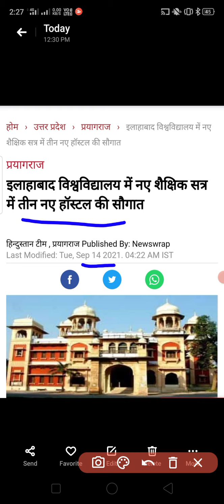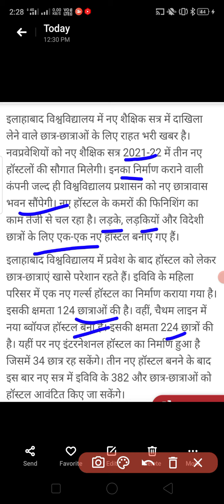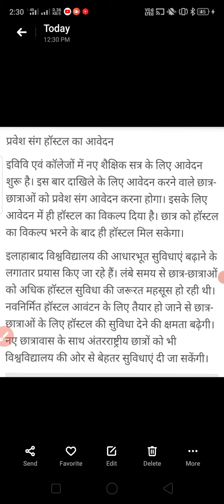Allahabad University me Hostel Kaise Milega // इलाहाबाद यूनिवर्सिटी में हास्टल कैसे मिलेगा //AUnews